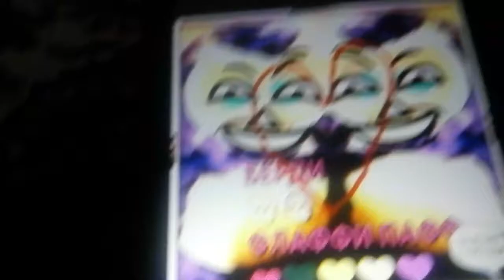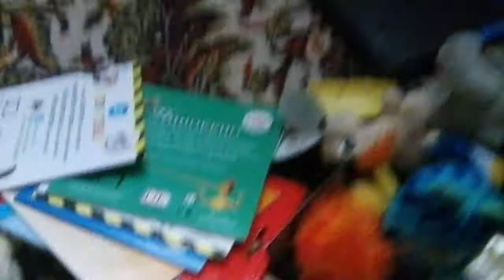Бёрди И Флаффи Пафф